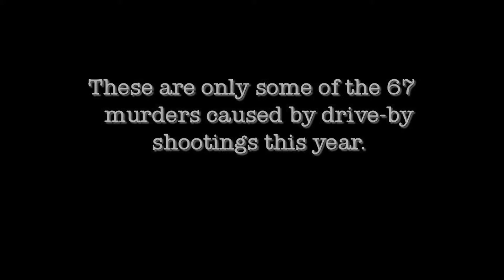Teddy Bear Town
Violence in the City of Miami, guns, gang violence, drive-by shootings, take lives of innocent people.